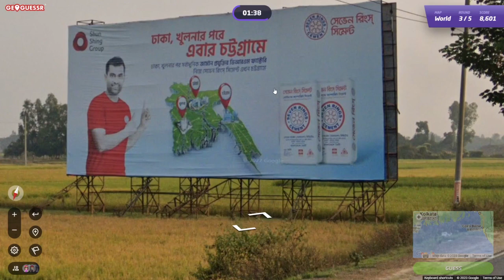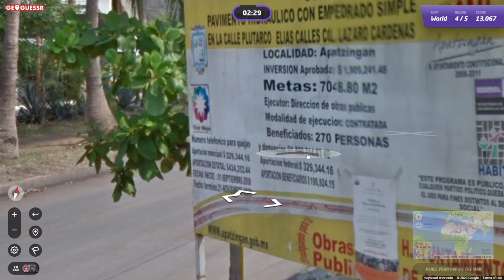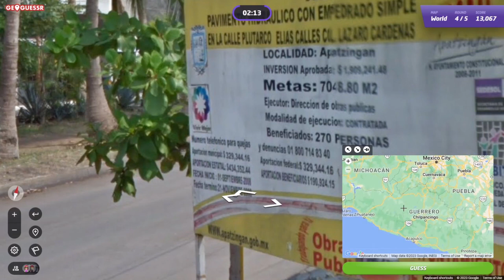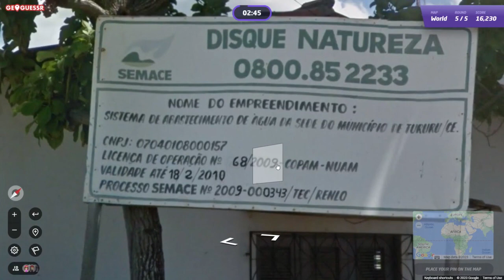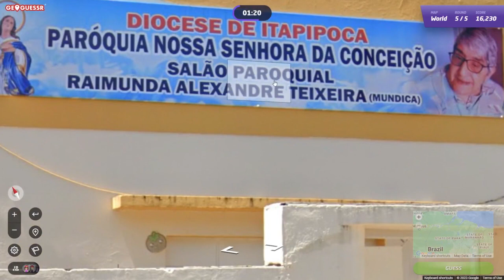GeoGuessr Daily Challenge #1631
Cement en andere dingen